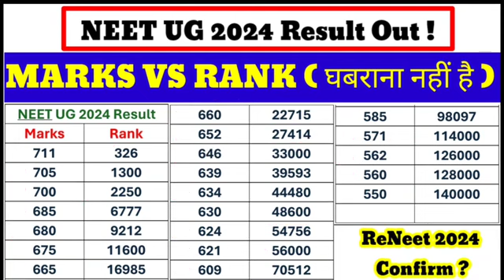Neet 2024 Marks vs rank | Neet result 2024 | Neet 2024 very high cutoff| NTA Scam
‼️Important for Neet 2024 Aspirants🎯 || neet 2024 latest news today || Neet 2024 Admit card out soon

‼️Important for Neet 2024 Aspirants🎯 || neet 2024 latest news today || Neet 2024 Admit card to be out soon 🔥🔥 || neet 2024 admit card to be released soon || neet latest news today || special video for neet aspirants || important questions for neet 2024 || Last seven days strategy for neet 2024 Neet 2024 Syllabus reduced impact || Chapter wise Weightage || neet 2024 latest news today

neet 2024 marks vs rank |neet 2023 expected cutoff |neet expected score ||nmc bill latest news 2024
neet 2024
nmc bill latest news 2024
nmc neet ug 2024
how to read bio ncert effectively
today
neet motivation
neet result
Qneet result celebration
neet result kab aaega
Qneet result reaction emotional
neet cutoff
neet cutoff 2021 for mbbs
government college
government college
neet cutoff west bengal
neet cutoff 2020 for mbbs
government college
neet cutoff karnataka 2021
neet cutoff for sc category 2022
government college maharashtra
neet expected cut off 2022
neet expected questions 2022
neet expected result date 2022
neet expected rank vs marks 2022
neet expected cut off 2022 by allen
aneet expected cut off 2022 tamil nadu
Qneet motivational video song
Qneet motivation aiims delhi
neet motivation malayalam
Qneet motivational video tamil
neet motivation status
dream doctor
mbbs doctor
doctor status AllMS New Delhi NCERT
AlIMS india
AllMS DELHI | Doctor Status | Neet Motivational Video
AlIMS DelhiDreamCollege, NEET aspirant Motivational
VideoMotivational Video for Students#short
AlIMS Delhi, Dream College, NEET aspirant
Motivational Video, Doctor Status MBBS DOCTOR,
shortVideo,Doctor
neet motivational video munawar zama

tarasti hai nigahen whatsapp status neet
aiims delhi
aiims delhi motivation
aiims insider
aiims student ramayan
aiims delhi student life
aiims rishikesh
aiims delhi status
aiims bhopal
aiims nagpur
aiims kalyani
aiims motivation status
aiims motivation